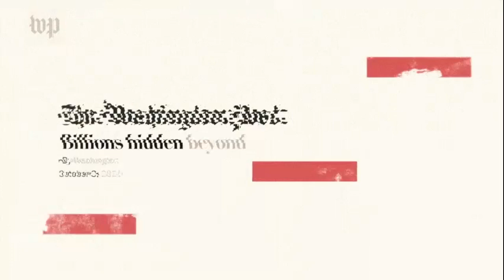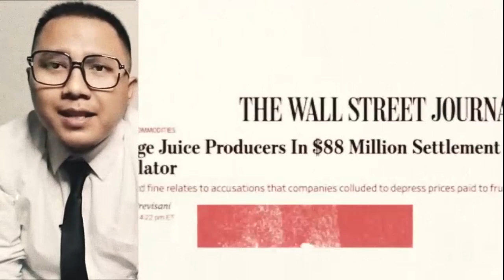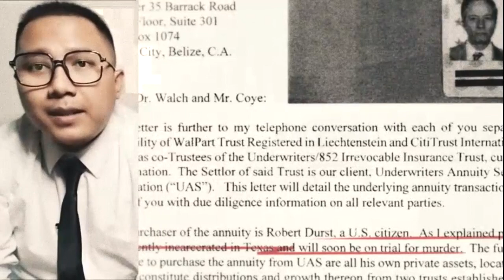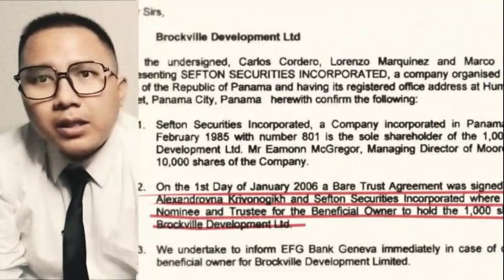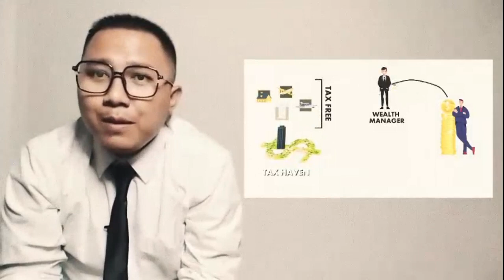PANDORA PAPERS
video ini berisi tentang pembelajaran mengenai apa itu pandora papers, permasalahannya apa dan bagaimana perkembangan kasus pandora papers hari ini

beberapa resource data video diambil dari : Washington Post